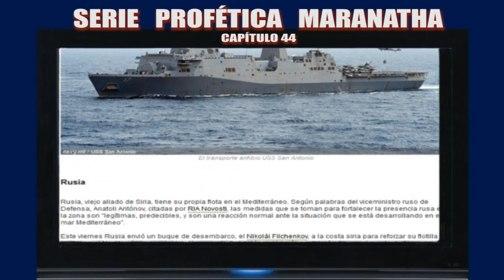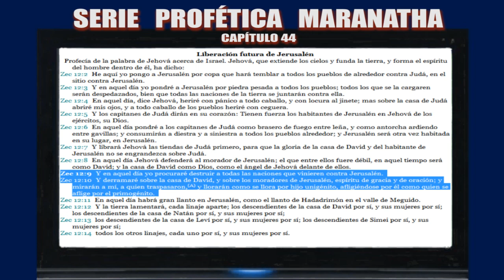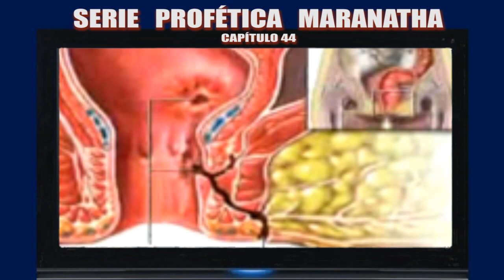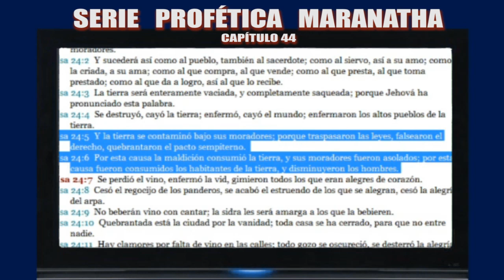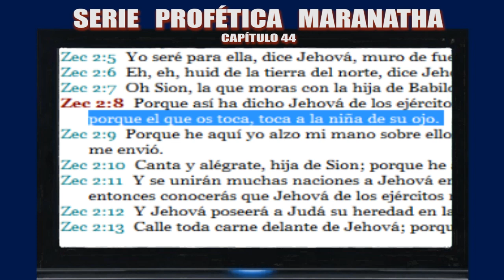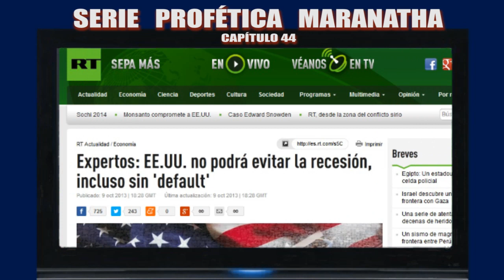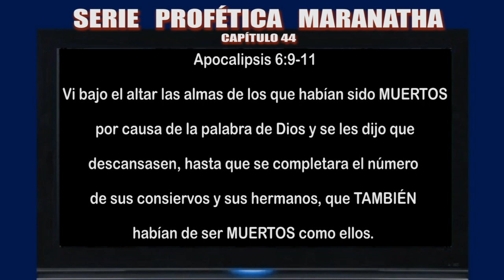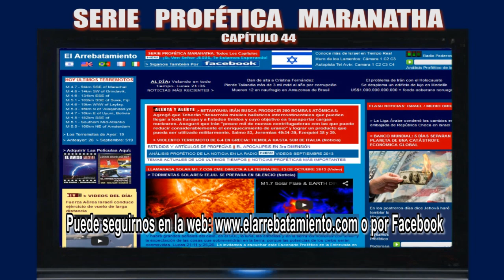LA PROMESA DIVINA Y EL JUICIO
Cuando usted ignora las promesas divinas por desconocimiento se pierde las bendiciones de Dios a su vida, pero por no leerlas estas promesas también le pueden acarrear condenación a su vida. ¡descubralas y sea bendecida su vida HOY!. Más videos de la SERIE PROFETICA MARANATHA y Video-Estudios de la profecía